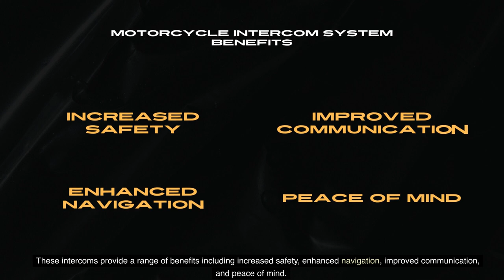Best Motorcycle Intercom Systems for Beginners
In this video, we'll showcase the Best Motorcycle Intercom Systems for Beginners

A motorcycle intercom system is the solution you need. It allows you to stay in touch with other riders and provides important information about the road ahead.

Some of the best motorcycle intercoms for beginners include the Cardo Scala Rider Q3 MultiSet, J&M Elite Series Headset, and Sena SMH10R Bluetooth Headset/Intercom System.

These intercoms provide a range of benefits including increased safety, enhanced navigation, improved communication, and peace of mind.

When choosing a motorcycle intercom for beginners, there are several factors to consider such as price, range, battery life, compatibility, and features.

It's important to do your research and choose the intercom that best fits your needs and budget.

With the right motorcycle intercom system, you can have a safe and enjoyable ride.

So, don't wait any longer and get your hands on one today.